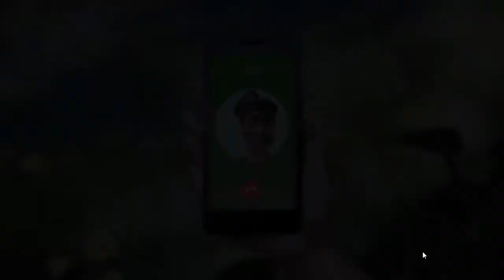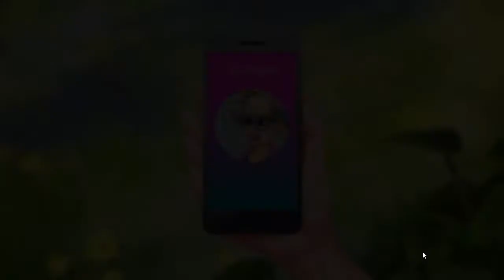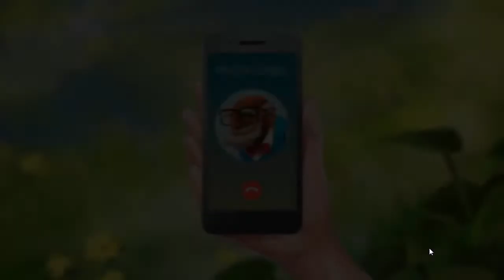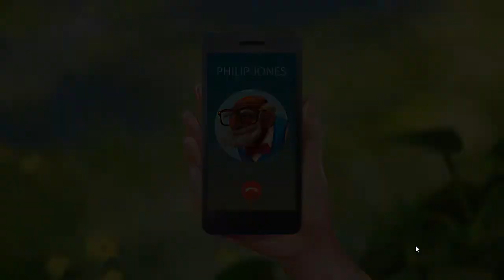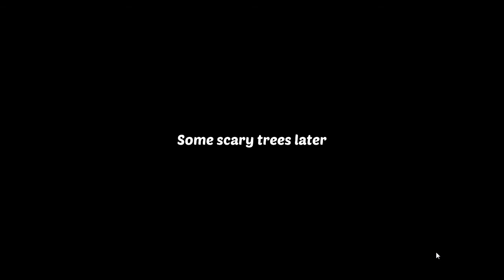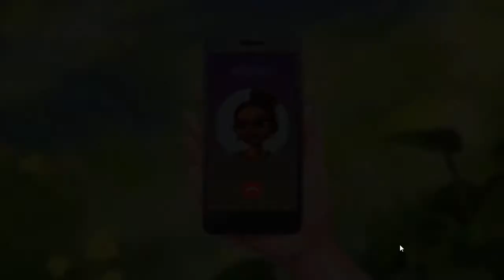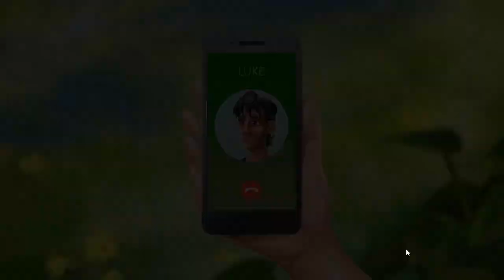Lily's Garden Story - Day 36 Gameplay